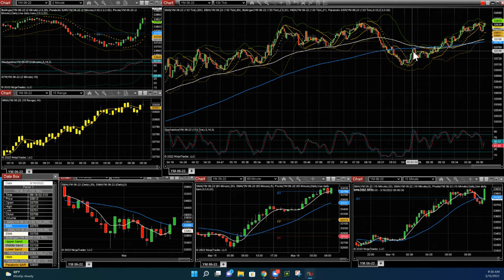American Affluent Long Trade